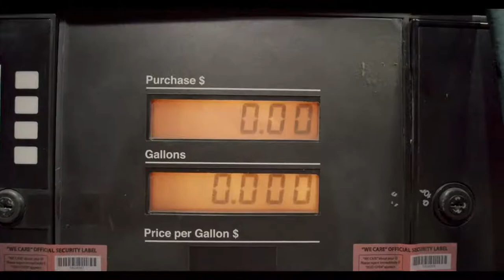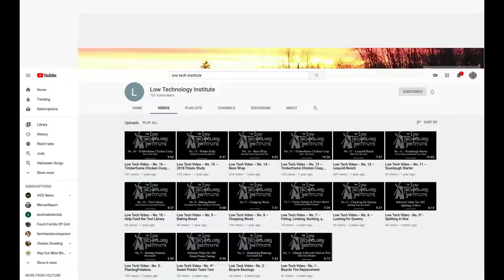Foodmageddon -- The Trailer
We're launching a regular web series called Foodmageddon.
This year, we'll be simulating the collapse of fossil fuels and the results on our food system. We'll have to grow, harvest, and forage for our food. This series will share our results.